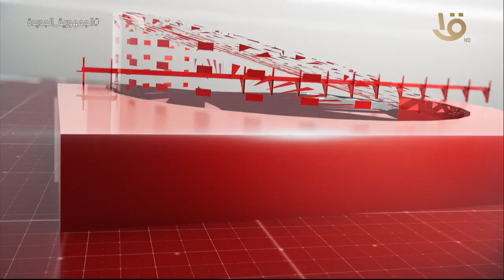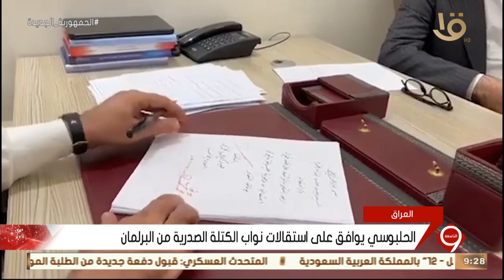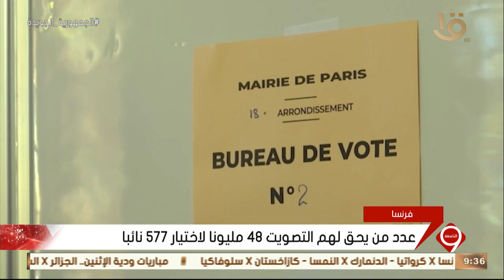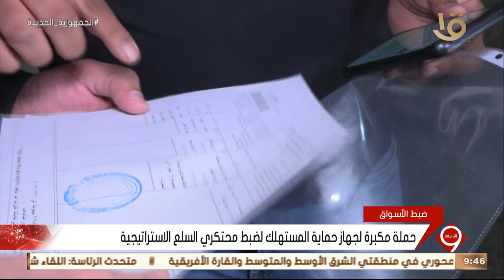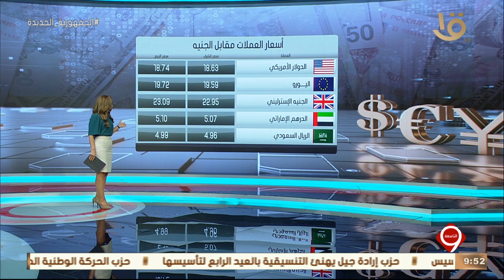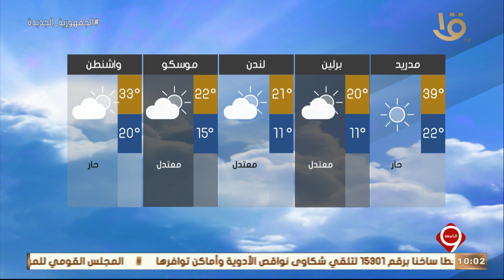نشرة التاسعة | أهم الأخبار المحلية والعالمية كاملة 12-6-2022